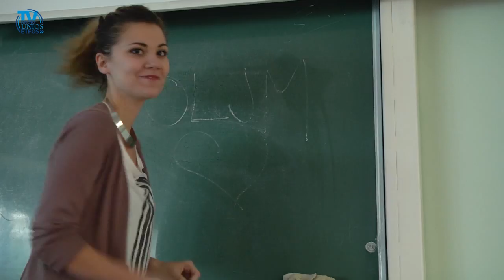OLJM 2013. 2. dan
33. Osječko ljeto mladih u organizaciji Studentskog zbora Sveučilišta J.J.Strossmayera u Osijeku

Video: Mario Miloloža